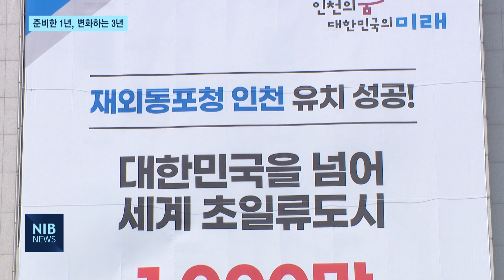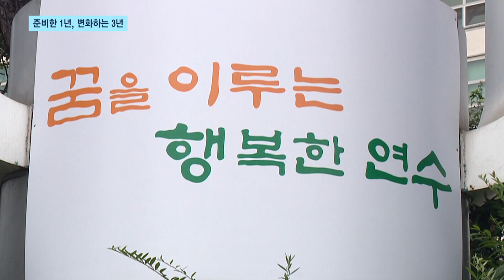[NIB 뉴스] 민선8기 연수구 1주년…“준비한 1년, 변화하는 3년”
앵커멘트)

민선8기 연수구가 1주년을 맞았습니다. 이재호 연수구청장은 지난 1년이 준비를 위한 기간이였다면 앞으로 남은 3년은 변화하는 연수구를 만들어 갈 시기라고 밝혔습니다. 이하영 기잡니다.

리포트)

이재호 연수구청장이 취임 1주년을 맞아 기자브리핑을 열고 향후 연수구 발전 계획에 대해 밝혔습니다.

이재호 구청장은 지난 1년 동안 연수구를 위해 숨 가쁘게 달려왔다며 그간의 소회를 밝혔습니다.

연수구 재정위기 극복을 위해 긴축 재정을 펴는 가운데,

올해는 지난해보다 524억 원 늘어난 4천196억 원의 국시비를 확보했다고 강조했습니다.

지난 5일 송도국제도시에 문을 연 재외동포청도 주요 성과로 꼽았습니다.

이재호 청장은 지난 1년이 생동감이 넘치는 연수구를 위해 준비하는 시간이였다면

앞으로 남은 3년은 변화와 실천을 위한 시간이 될 것이라고 말했습니다.

인천발 KTX와 GTX-B, 제2경인선 등을 차질없이 개통시켜 연수구를 교통 선진도시로 만들겠단 구상도 밝혔습니다.

미래형 교통체계에 맞춰 GTX-B노선의 수인선 정차역도 구민과 약속한 대로 반드시 이뤄내겠단 계획입니다.

10여 년 만에 연수구로 관리권이 이관된 승기천을

지역 생태 문화의 중심축으로 개선해 인천을 대표하는 명품 하천으로 변화시키겠다고 밝혔습니다.

이밖에 민선8기 이재호 구청장의 공약 사업인 원도심 재생 뉴 마스터플랜도 차질 없이 추진해

재건축 재개발과 소규모 주택 정비 사업을 통해 원도심 도시 환경 변화를 주도해 나가겠다고 말했습니다.